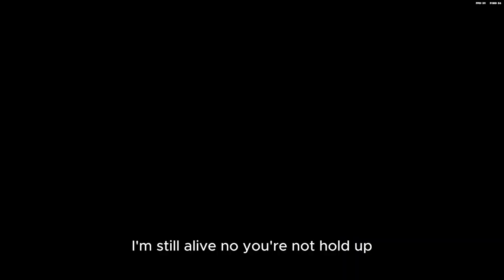THIS PARTY ANIMALS VIDEO IS CRAZY